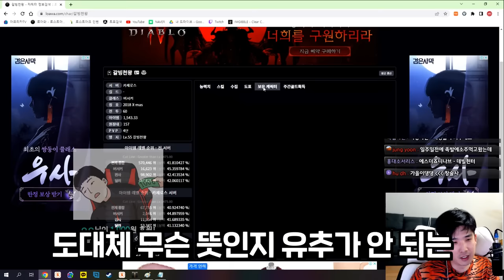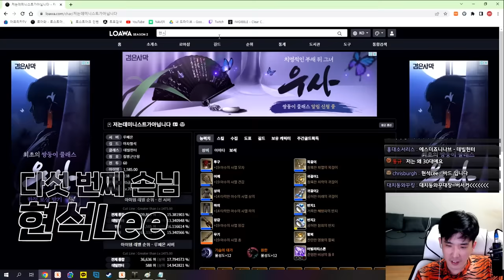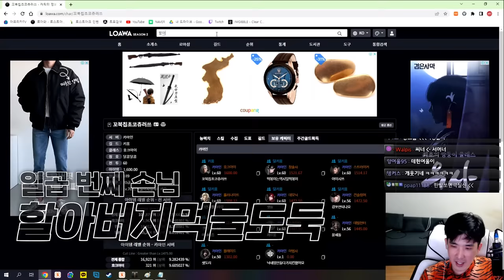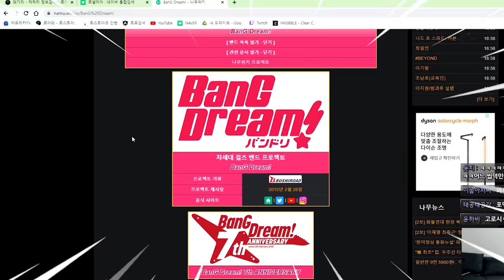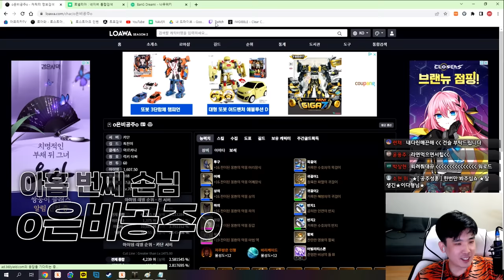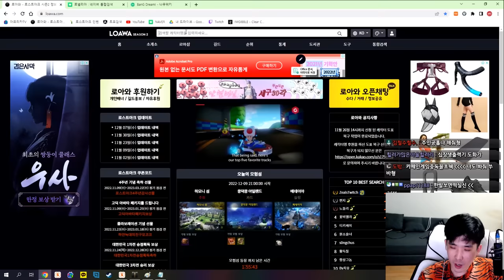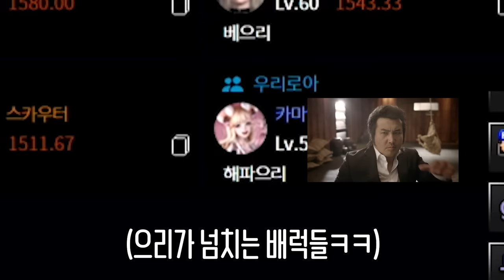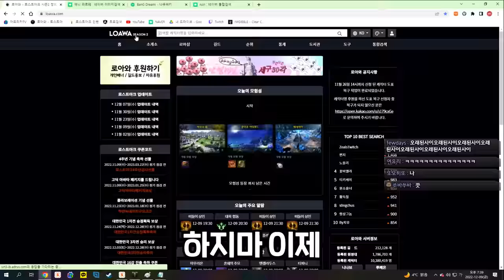시청자 아이디 컨설팅 [로스트아크]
분명 컨설팅으로 시작했는데 사주풀이가 되어버렸..네?
+ 재미로만 봐 주세요ㅎㅎ;

edit : 코자님